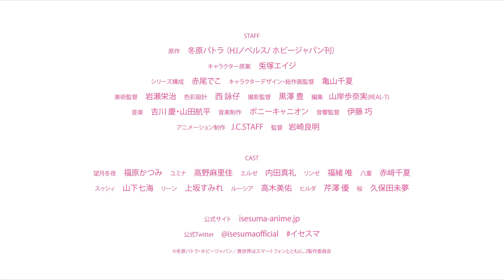TVアニメ「異世界はスマートフォンとともに。2」PV第2弾｜4月3日(月)放送スタート！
テレビ東京：4月3日から毎週月曜日 深夜2時～
BSテレ東：4月6日から毎週木曜日 深夜0時30分～
AT-X：4月3日から毎週月曜日 夜11時30分～
（リピート放送：毎週水曜日 午前11時30分～／毎週金曜日 夕方5時30分～）
ABEMA：4月3日から毎週月曜日 深夜2時～見放題独占配信

全国各局にて順次放送中
テレビ愛知（毎週月曜深夜2時35分～）、IBC岩手放送（4月21日から毎週金曜深夜1時55分～）、テレビユー山形（4月28日から毎週金曜深夜1時23分～）、新潟放送、テレビユー福島（4月21日から毎週金曜深夜1時53分～※初回のみ深夜2時08分～）、チューリップテレビ（4月14日から毎週金曜深夜2時23分～）、北陸放送（4月24日から毎週月曜深夜1時30分～）、テレビ山梨、静岡放送（毎週木曜深夜1時25分～）、熊本放送、鹿児島テレビ放送（毎週木曜深夜2時00分～）

【配信情報】
ABEMA：毎週月曜日深夜2時～見放題独占配信

以下配信サイトでもレンタル配信
Amazonプライム・ビデオ、dアニメストア、U-NEXT、Ｊ:ＣＯＭオンデマンド、みるプラス、TELASA、DMM TV、バンダイチャンネル、ニコニコチャンネル、Google Play/YouTube、HAPPY!動画、クランクイン!ビデオ、iTSCOMオンデマンド、Huluストア、ムービーフルplus

待望の異世界ファンタジー第2弾！
より可愛く、より楽しく。ますますにぎやかになる冬夜と9人のヒロインたちの恋愛模様やさらにパワーアップした冬夜のチート能力がストレスフリーで展開する。

【楽曲情報】
オープニングテーマ「リアルダイヤモンド」
歌：Gemstone7(小嶋 凛、紗乃ひお、堤 雪菜、春咲 暖、広瀬ゆうき、福緒 唯、星希成奏)
作詞：坂田めぐみ
作曲・編曲：ヤナガワタカオ

【ゲーム情報】
かわいいヒロインたちと、気ままな異世界生活！？
「異世界はスマートフォンとともに。ハピネスクレイドル」

目標達成件数に応じて豪華報酬プレゼント！

■あらすじ
神様の手違いで死んでしまった望月冬夜は、異世界で第2の人生をスタートさせる。

冬夜にあるのは神様から底上げしてもらった身体と、異世界でも使用可能にしてもらったスマートフォン。
様々な人達と出会い、大切な仲間を得ていく中で、婚約者となったユミナ、リンゼ、エルゼ、八重の４人とともに、スマートフォンを駆使して異世界ライフを満喫している。一緒に魔獣討伐をしたり、妖精族の長リーンも加わってバビロン博士が残した空中遺跡を探したり、読書喫茶を開いたり、世界の王と交流してブリュンヒルド公国を建国したり、人々を襲う水晶の魔物フレイズ用の搭乗用人型戦闘兵器「フレームギア」を発見したり…
やがて世界の秘密を知りながら、次々と増えてゆく可愛い婚約者たちと冬夜の冒険は、のほほんと世界を巡ってゆく。

■スタッフ
監督：岩崎良明
シリーズ構成：赤尾でこ
キャラクターデザイン/総作画監督：亀山千夏
美術監督：岩瀬栄治
色彩設計：西 詠仔
撮影監督：黒澤 豊
編集：山岸歩奈実(REAL-T)
音楽制作：ポニーキャニオン
音響監督：伊藤 巧
アニメーション制作：J.C.STAFF

■キャスト
望月冬夜：福原かつみ
ユミナ・エルネア・ベルファスト：高野麻里佳
エルゼ・シルエスカ：内田真礼
リンゼ・シルエスカ：福緒 唯
九重八重：赤﨑千夏
スゥシィ・エルネア・オルトリンデ：山下七海
リーン：上坂すみれ
ルーシア・レア・レグルス：高木美佑
ヒルデガルド・ミナス・レスティア：芹澤 優
桜：久保田未夢

【書籍情報】
▼最新刊
『異世界はスマートフォンとともに。28巻』（HJノベルス（ホビージャパン）
発売日：2023年4月19日予定
予価：1,485円（税込）

『異世界はスマートフォンとともに。13』（角川コミックス・エース／（KADOKAWA）
発売日：2023年3月25日予定

▼既刊好評発売中
『異世界はスマートフォンとともに。1～27巻』
HJノベルス（ホビージャパン）
定価： 各1,320～1,430円（税込）

『異世界はスマートフォンとともに。1～12』
角川コミックス・エース（KADOKAWA）
定価： 638～704円（税込）

※放送・配信日時は予告なく変更となる場合がございます

©冬原パトラ・ホビージャパン／異世界はスマートフォンとともに。2製作委員会